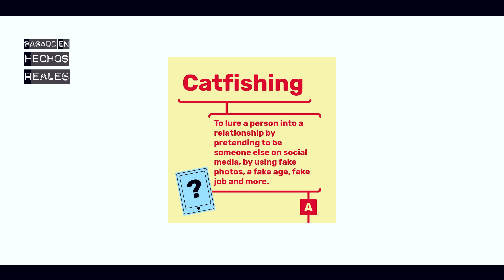El CASO de CATFISHING que acabó en TRAGEDIA / Renae Mardsen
Renae Mardsen era una joven que estaba muy enamorada de Brayden Spiteri, su novio de internet. Pero cuando se enteró de que estaba siendo víctima de catfishing tomó una drástica decisión.